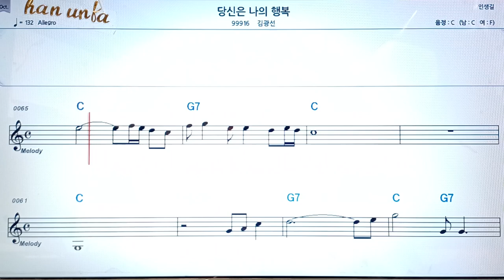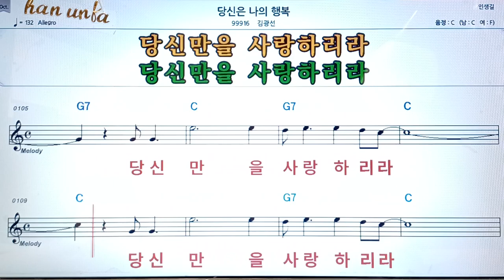당신은 나의 행복/김광선👍악보, 코드,가사,Karaoke*가라오케 반주